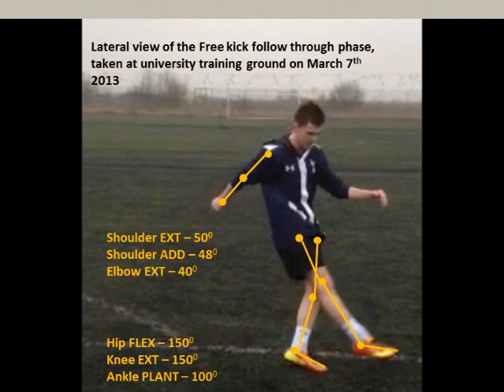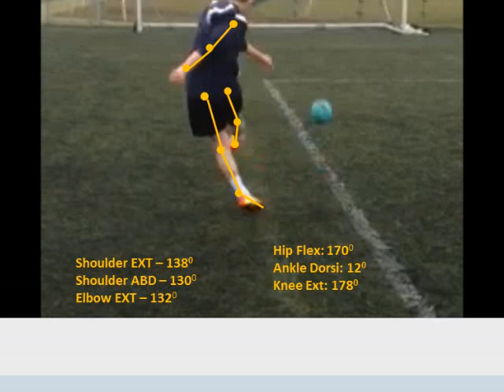Biomechanics Free Kick movie - University of Hertfordshire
University of Hertfordshire biomechanics assignment for three first year students